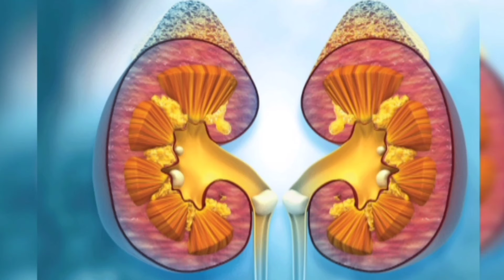मुतखडा अगदी सहजतेने बाहेर पडणार घरगुती उपाय करून पहा ! mutkhada lakshan, mutkhada kya hota hai